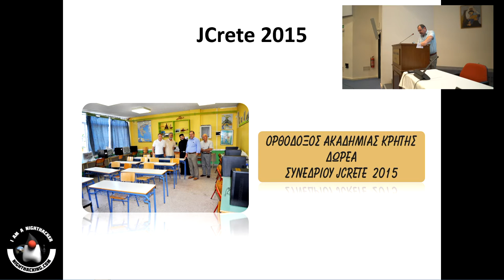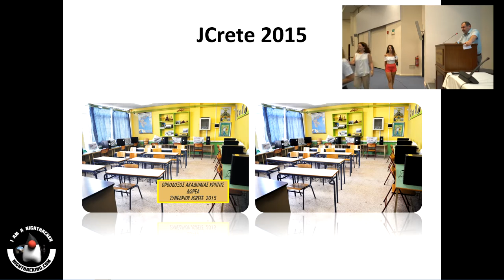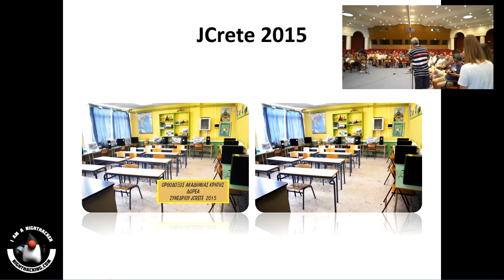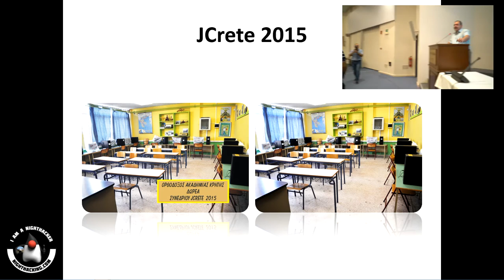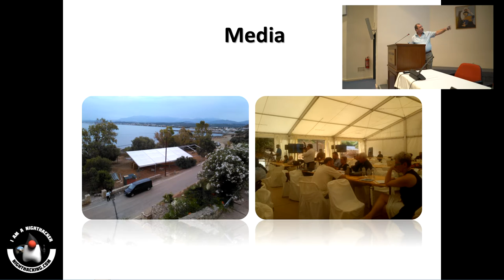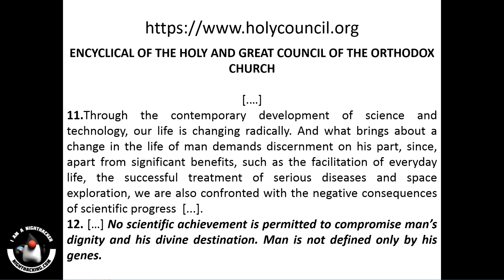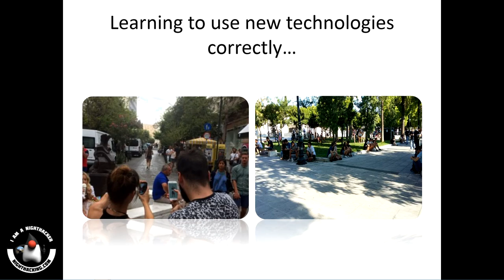OAC Introduction by Dr. Zorbas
Intro presentation for the JCrete conference taking place at the Greek Orthodox Academy by Dr. Zorbas.  Also includes comments from the Kolymbari High School and Mrs. Larentzakis.